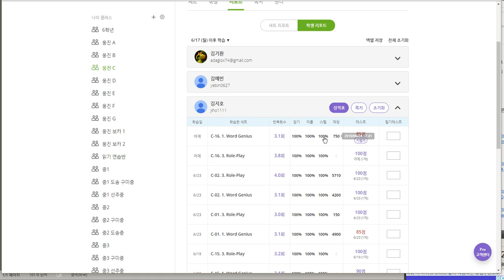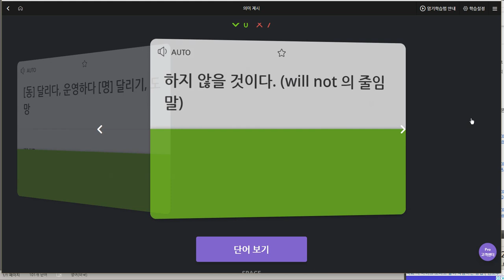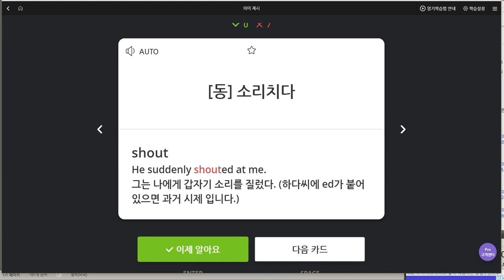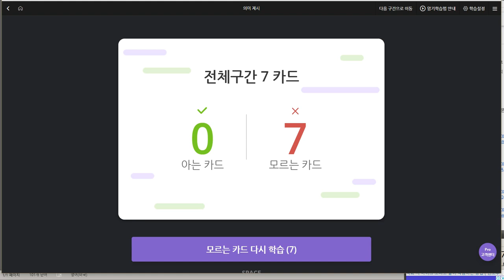김지호 2019 06 25 일대일